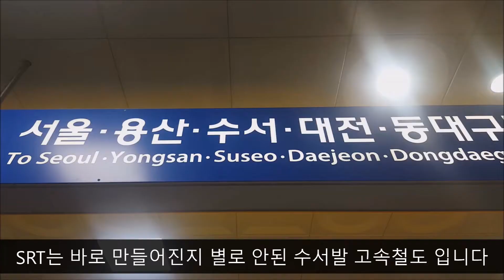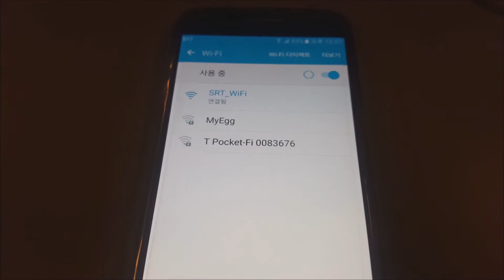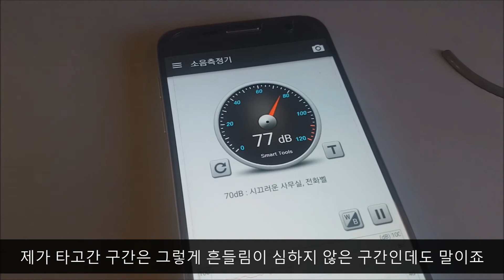SRT를 직접타보고 모든것을 파해쳐 보았습니다! [Bean's TV]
안녕하세요! Bean's TV (빈 유튜브) 입니다.
오늘의 영상은 제가 직접 SRT를 타보고 모든것을 파해쳐보았습니다!  WiFi상태와 소문이 많은 흔들림 문제까지!

재미있게 보셨으면 좋아요, 이런 종류의 영상을 많이 원하시면 구독!
공유도 많이 해주세요!

감사합니다! Bean's TV(빈 유튜브)

(영상에 사용된 2번째 BGM은 JWVID의 무료음원공유에서 제공받은04 Dif Class 입니다.)